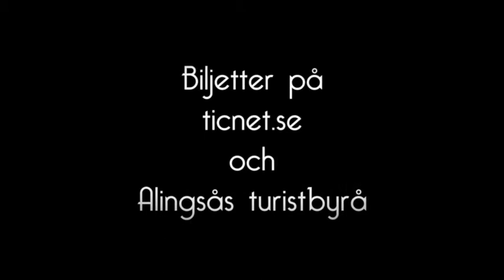Jubileumsafton - Reklamfilm 5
För att fira sitt 20-årsjubileum sätter Alingsås Musikteatersällskap upp en färgsprakande jubileumsföreställning, med fart, fläkt och något för alla. Med sång, dans och två decennier av musikglädje i bagaget bjuder man på en nostalgitripp genom AMTS historia.
Fira med oss! Följ med på en tidsresa från 1994 till 2014, då Alingsås Musikteatersällskap underhållit och engagerat alingsåsarna.
Musik ur bland annat musikalerna: Grease, Fame, Hair, Little shop of horrors, West side story, Trollkarlen från Oz, Spelman på taket, Rent, Ronja Rövardotter med flera.